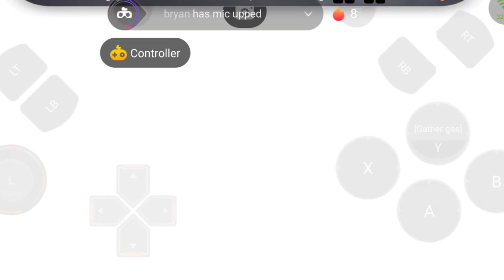Madara vs 3 Hokage [4K]efx